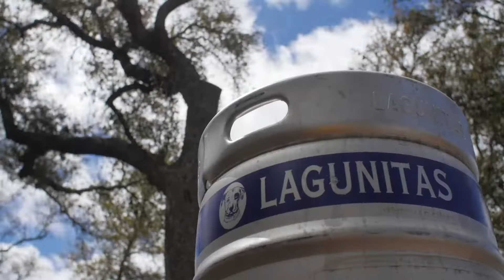SONS OF BILL - "Brand New Paradigm" (Live in Austin, TX 2015)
Sons Of Bill - "Brand New Paradigm" Live at the GQ Artist House in Austin, TX with Jam in the Van.

Check out Sons Of Bill's other videos from this session!

Kyle Tees makes our rad "Jam in the Fucking Van" shirts. Make all your friends jealous, buy one immediately, do not hesitate!

*** Credits ***
Artists: Sons Of Bill
Director of Photography: Dave Yeaman
Recording Engineer: Ethan Glaze
Mixing Engineer: Sean P. Jones
Post Production by: Joel Moody